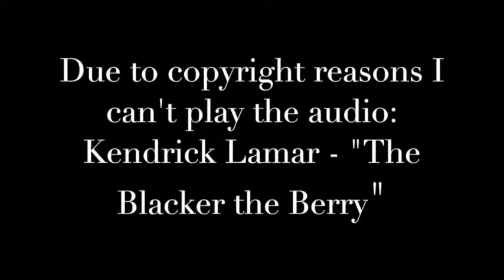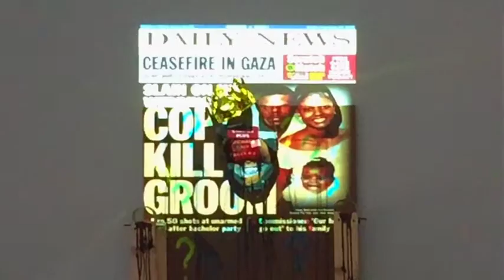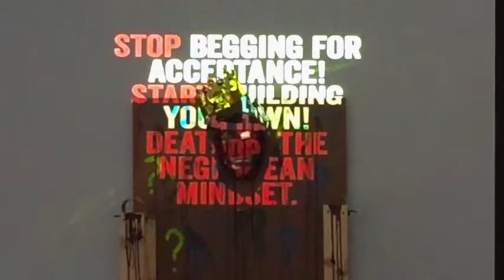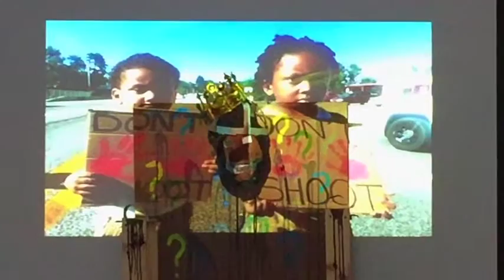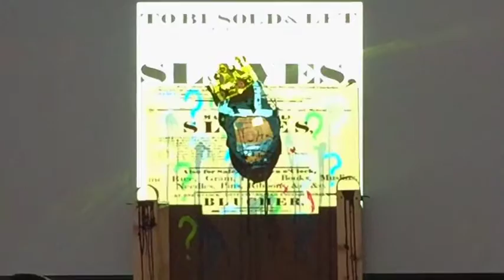JC Art Final Pepperdine Discussion (No Audio)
The song playing throughout the presentation is "The Blacker The Berry" by Kendrick Lamar, however due to copyright reasons YouTube will not let me play it. The presentation is followed by class commentary and finally a few words from the artist, Julian Coulter.